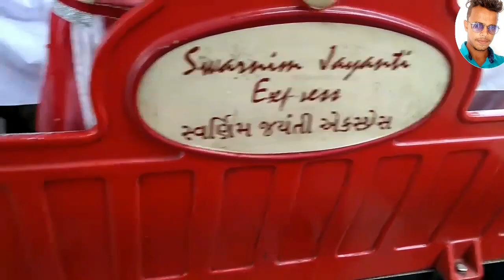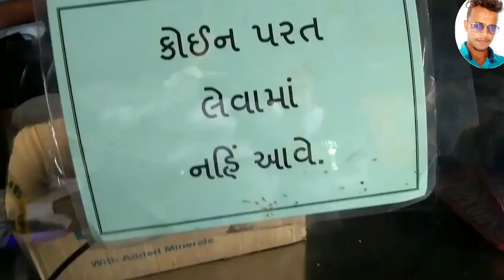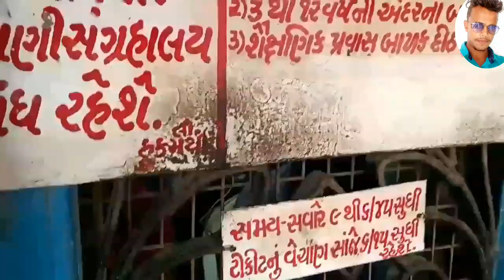Ahmedabad Kankaria zoo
Beautiful city